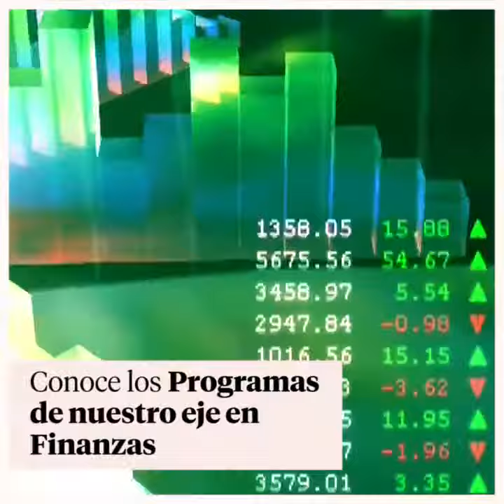Programas del eje en Finanzas PBS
¿Posees los conocimientos financieros que requieren las empresas en la actualidad? Destácate en el mercado laboral con nuestros programas de especialización en finanzas, dictados por los mejores profesionales del sector 🔝. Conoce más sobre los seis programas de nuestro eje en finanzas en el siguiente video. 📹